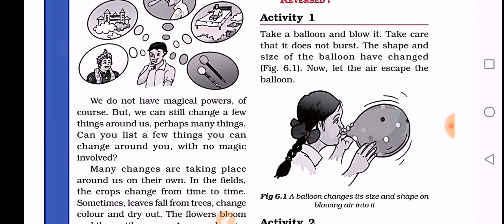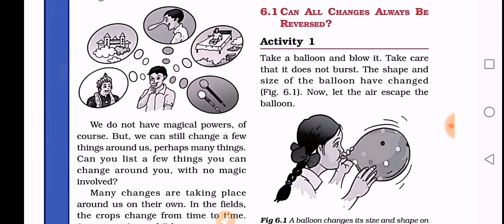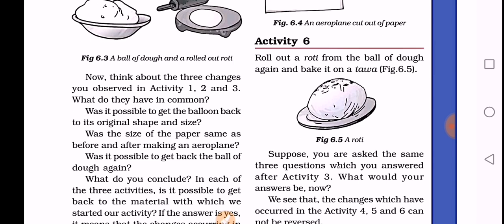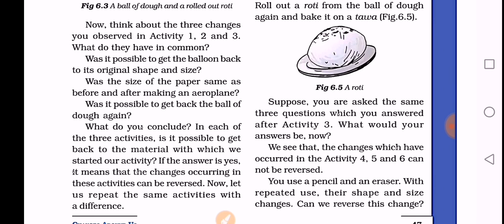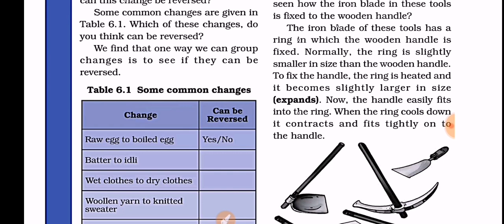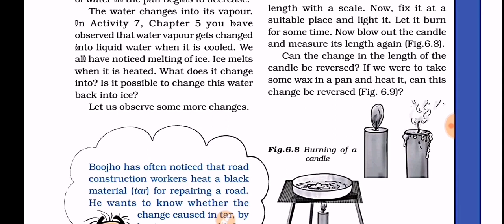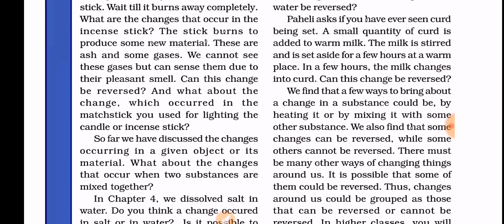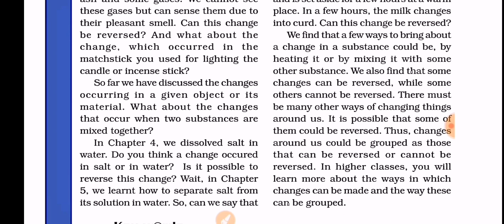Class 6 | Ch 6 | Changes Around Us | Science | Explanation | NCERT